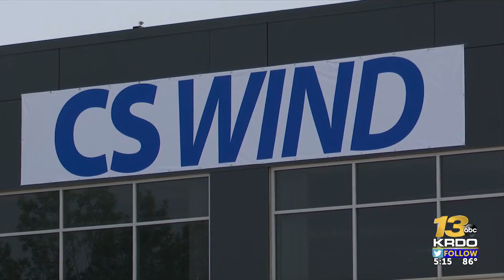Vestas Towers passes Pueblo facility to new owners in ceremony